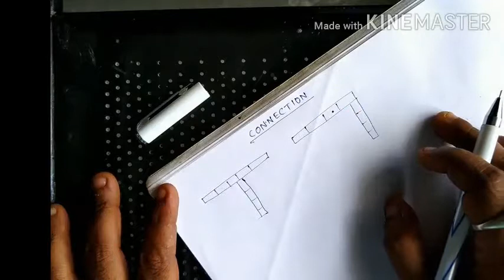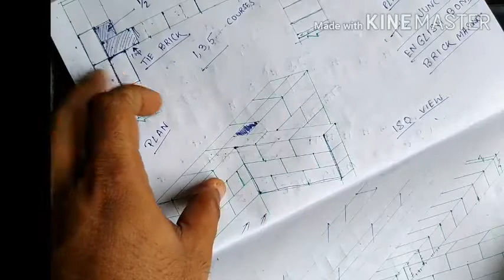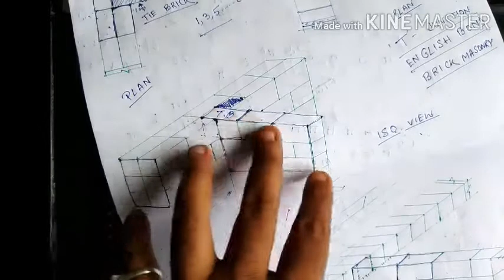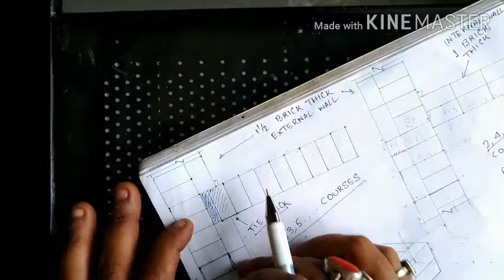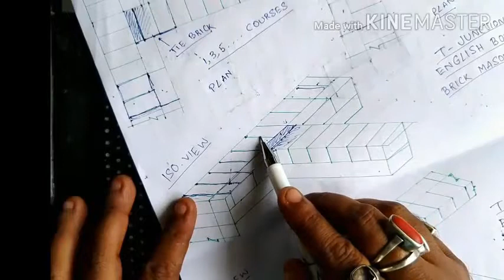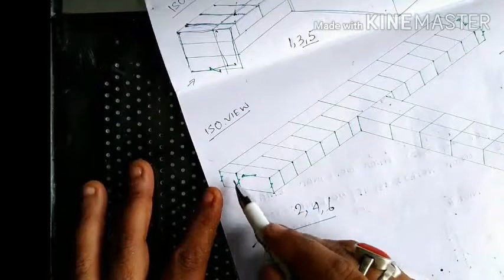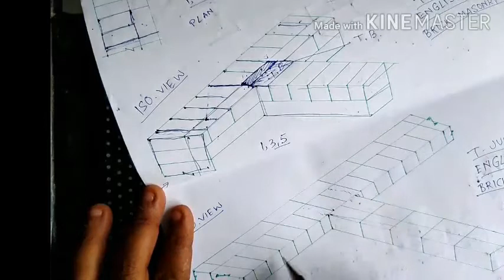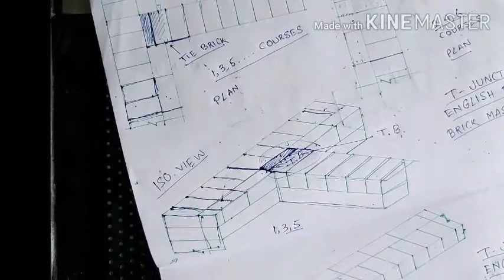Brick masonry Tjunction english bond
BRICK MASONRY T-JUNCTION ENGLISH BOND